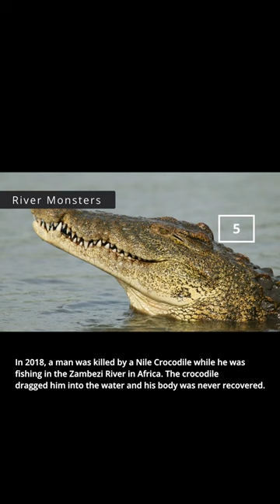The Nile Crocodile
The Nile Crocodile is one of the largest crocodile species in the world and can be found in the Nile River and its tributaries in Africa. They are known to be extremely aggressive and have been responsible for numerous attacks on humans. In 2018, a man was killed by a Nile Crocodile while he was fishing in the Zambezi River in Africa. The crocodile dragged him into the water and his body was never recovered.